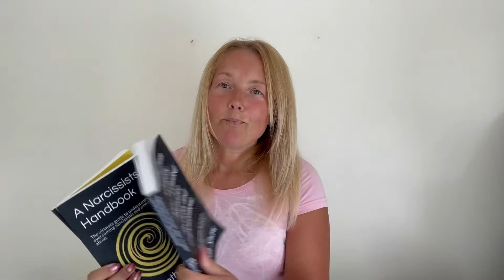Tantrums Narcissists Play When They Lose Control Over Someone Elses Mind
15 Rules To Deal With Narcissistic People.: How To Stay Sane And Break The Chain.

A Narcissists Handbook: The ultimate guide to understanding and overcoming narcissistic and emotional abuse.

Boundaries with Narcissists: Safeguarding Emotional, Psychological, and Physical Independence.

Hilarious (and Horrifying) Narcissistic Memes And Their Meanings.

Healing from Narcissistic Abuse: A Guided Journal for Recovery and Empowerment: Reclaim Your Identity, Build Self-Esteem, and Embrace a Brighter Future